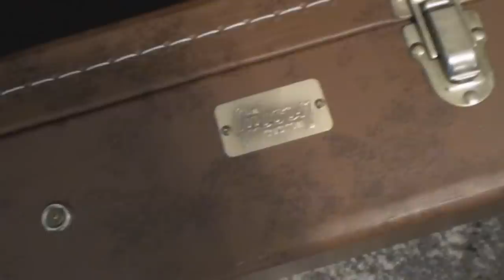Gibson Les Paul Has The Blues